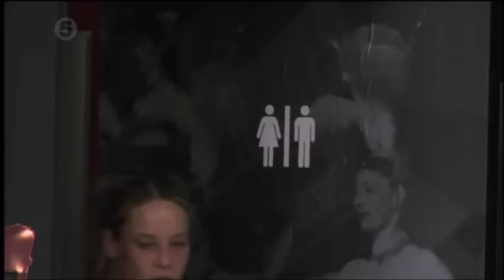Big Brother 13 UK - All Fights/Drama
All Arguments/Drama from BB13 UK.